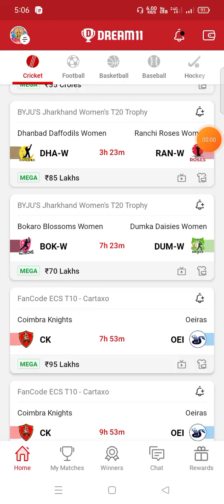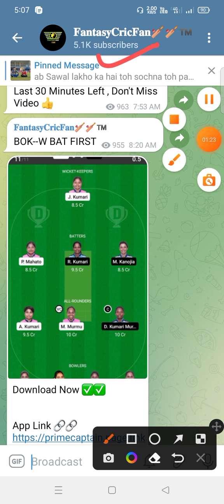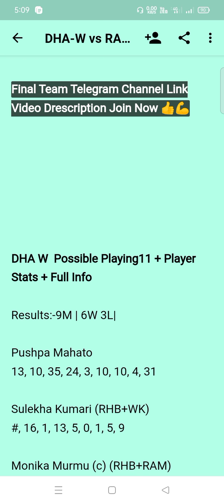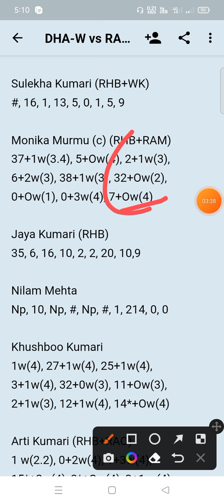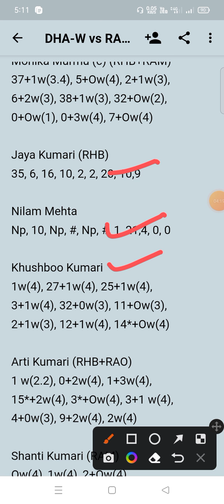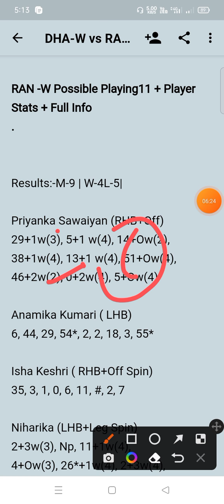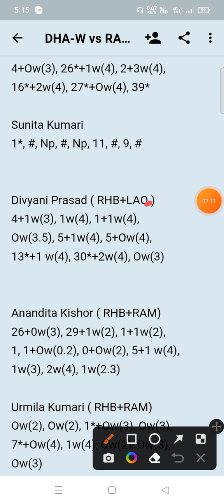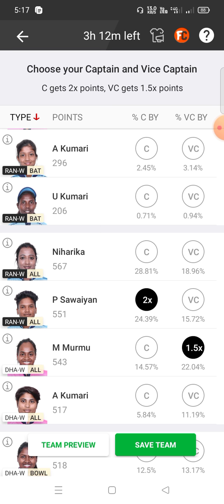DHA W vs RAN W Dream11 Prediction | dha w vs ran w gl team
dha w vs ran w linup.
dha w vs ran w dream11 Prediction Today Match
dha w vs ran w wold cup Team Prediction
dha w vs ran w Last Match Scorecard
dha w vs ran w Grand League team
dha w vs ran w Dream11 Today Match
dha w vs ran w dream11 Best Team
dha w vs ran w Team Today Match
dha w vs ran w Playing 11 Today Match
dha w vs ran w ipl Match prediction
dha w vs ran w Dream11 Team Today